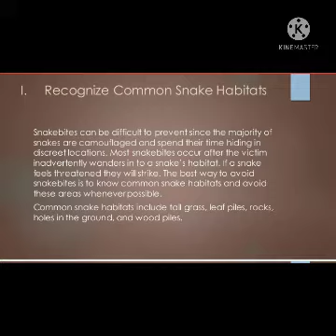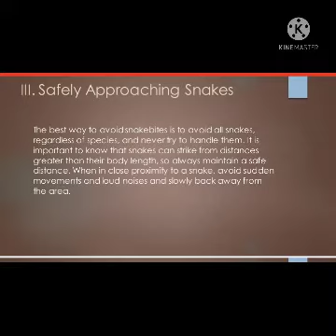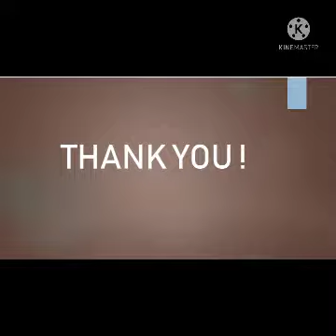Cpsn Nagpanchami Celebrations & Competition from Secondary Section